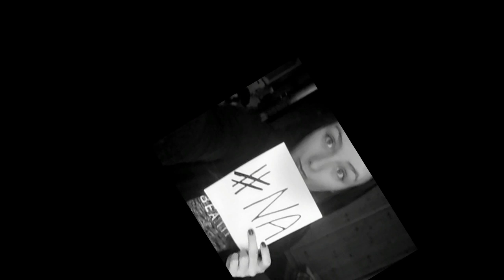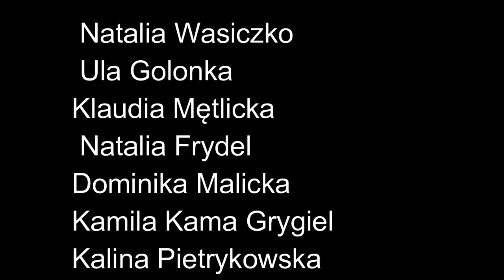Idzie Nowe- Akcja Fanowska 2016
Akcja idzienowe została zorganizowana przez Oficjalny Fanklub zespołu Red Lips.
Akcja miała na celu pokazanie najważniejszych aspektów premiery nowego albumu, którego premiera już wkrótce...
Akcja została zorganizowana przez fanów a udział w niej wzięli :
Dominika Ścirko
Karola Pociecha
 Sebastian Krzysztof Kowalski
 Kasia Podgrudna
Klaudia Świetlik
Ada Szałańska
Natalia Wasiczko
 Ula Golonka
Klaudia Mętlicka
 Natalia Frydel
Dominika Malicka
Kamila Kama Grygiel
Kalina Pietrykowska
Damian Bułaj
 Ada Szałańska
Paula Falkowska
Justyna Zagozda
Klaudia Tokarska